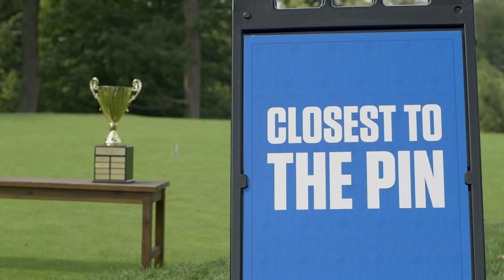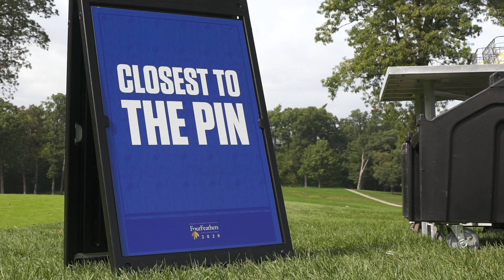Four Feathers Golf Outing: Closest to the Pin | Chicago Blackhawks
Alex DeBrincat, Patrick Kane and Connor Murphy square off to see who can hit it closest to the hole at the 2020 Four Feathers Invitational